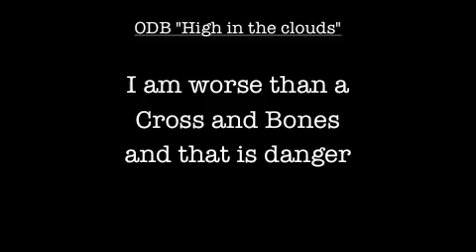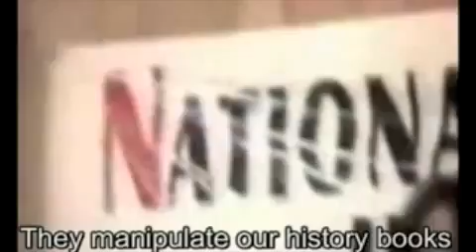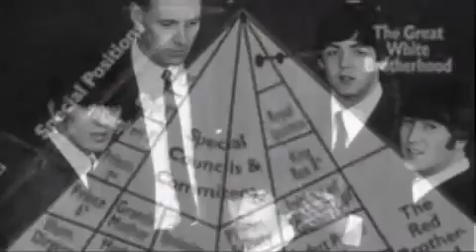ODB - Who Murdered The Ol' Dirty Bastard?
Conspiracy and Music Industry. ODB - A NWO Victim?